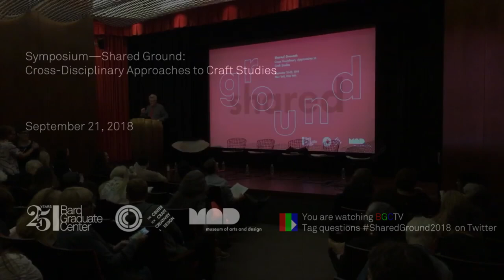Symposium—Shared Ground (Day 1, Welcome and Keynote)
The “material-turn” in the humanities and social sciences has brought increased attention to the study of craft across diverse fields, ranging from art and design history, decorative arts, and material culture studies to anthropology, science and technology studies, and curation. Artists, architects, urban planners, engineers, and computer scientists are exploring the craftlike nature and implications of their research and professional practice in new ways. Institutions are combining the investigatory and teaching strategies of traditional academic disciplines with “learning by doing,” and the influence of global studies has led scholars to seek out, understand, and contextualize craft outside of the studio craft or the arts and craft movements. The study of craft is at a critical moment as more researchers turn toward this subject and expand its geographic, temporal, and intellectual boundaries. The 2018 Shared Ground symposium explores cross-disciplinary approaches to craft studies, with an eye towards intersecting and divergent theories, methodologies, and sites of practice.